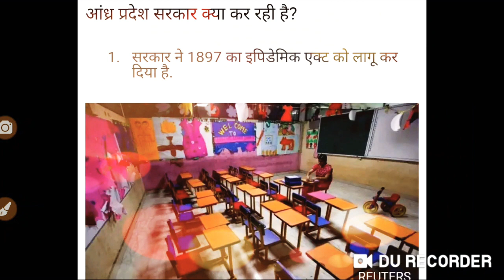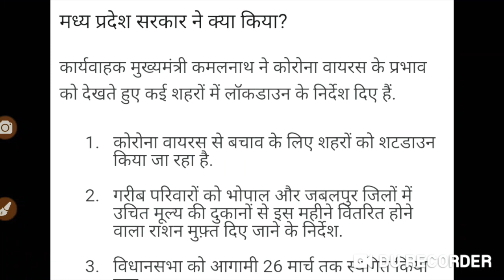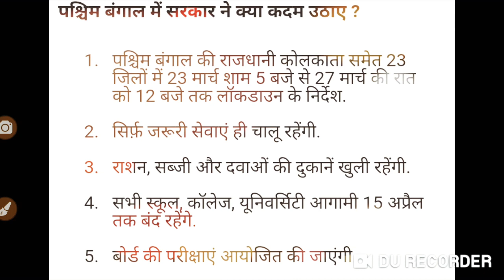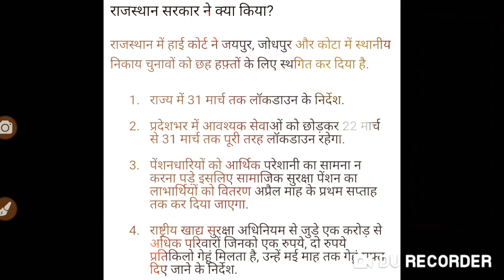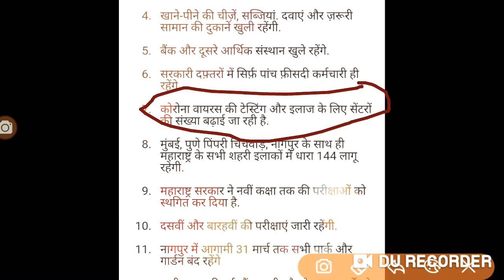corona report update news 25 april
corna effects cases